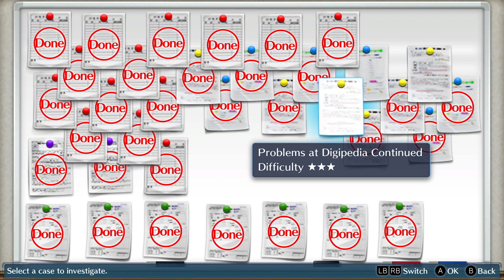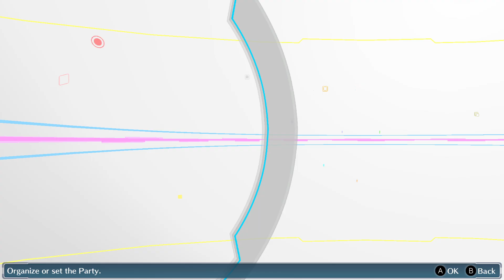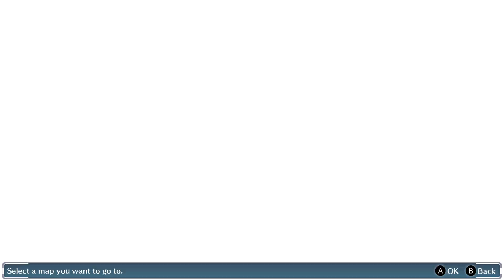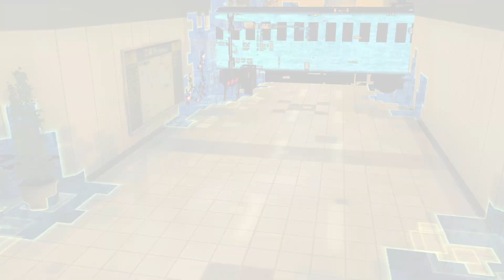Nouveau monde, nouvelles règles [Digimon Story: Cyber Sleuth | Episode 27] (FR)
Jeu : Digimon Story: Cyber Sleuth
Version : PC, Steam, Complete Edition
Support : PC, Manette Xbox 360

INTRO (00:00)
CHAPITRE 15: Le plan de Kyoko (02:20)
MISSION BLEUE: A Pet Digimon (07:40)
MISSION JAUNE: Uncovering the Seventh Riddle (29:40)
MISSION JAUNE: Problems at Digipedia Continued (41:15)
CHAPITRE 15: Pistes de Royal Knights (54:20)
CHAPITRE 15: Au métro de Shibuya (1:05:30)
OUTRO (1:29:25)